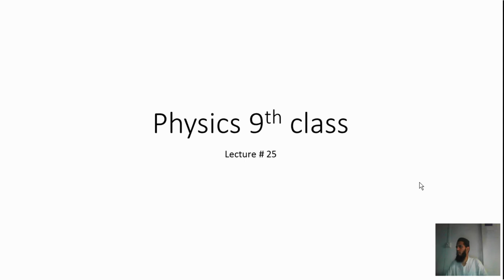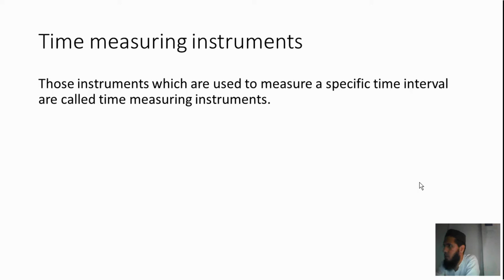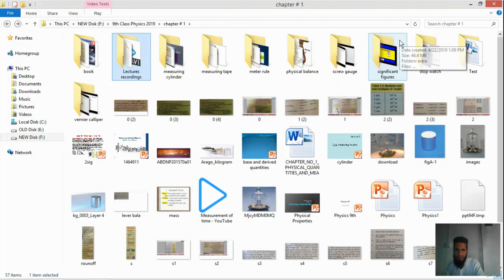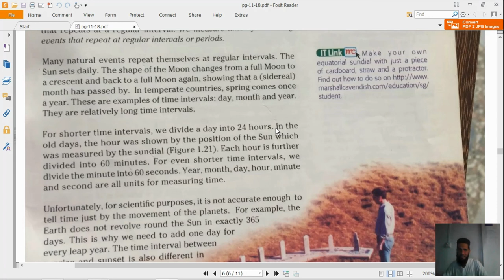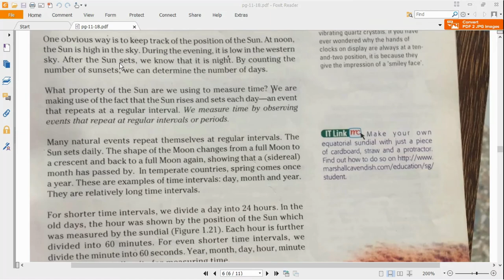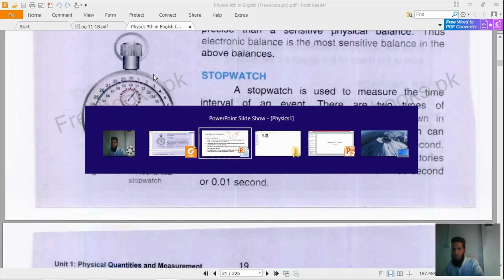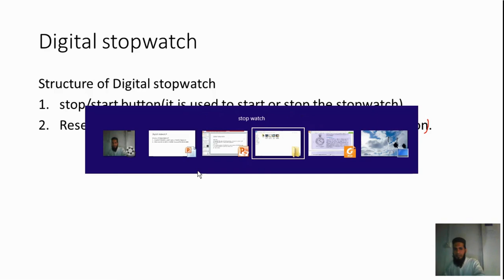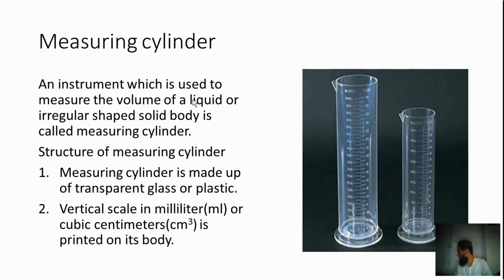9th class physics chapter # 1 lecture # 25 | Time measuring instruments | Stop watch and its types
1. Time measuring instruments
2. Definition of Stop watch
3. Types of Stop watch
4. Digital and mechanical Stop watch
5. Structure of mechanical Stop watch
6. Method to use mechanical Stop watch
7. Definition of mechanical Stop watch
8. Definition of Digital Stop watch
9. Structure of Digital Stop watch
10. Method to use Digital Stop watch